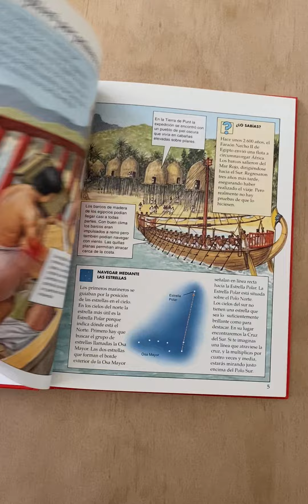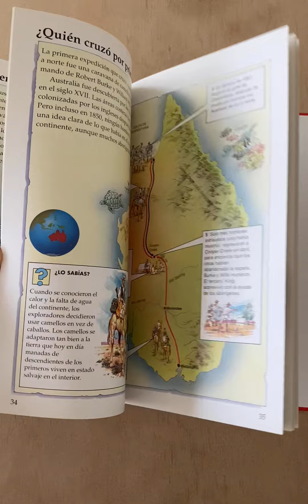Exploradores y Lugares Lejanos (Enciclopedia Preguntas y Respuestas)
En este volumen puedes averiguar: Quien descubrió la fuente del Nilo. Donde viajo Marco Polo. Quien exploro el océano más grande del mundo. En que época se guiaban los exploradores por las estrellas. Quien viajo más lejos en el espacio. Donde estaba el Nuevo Mundo y quien lo descubrió.